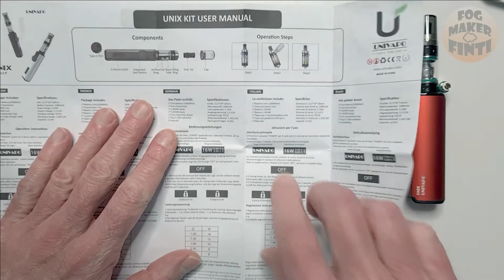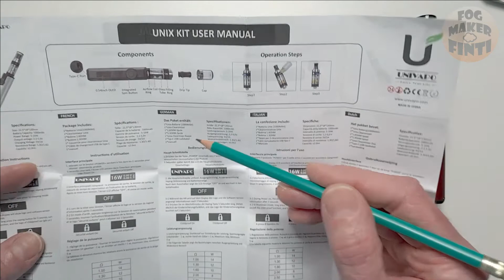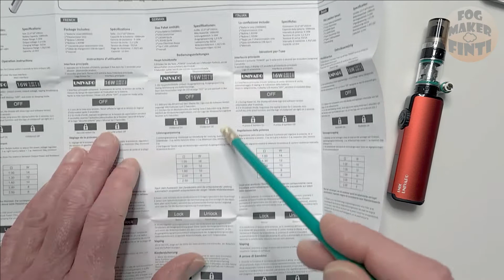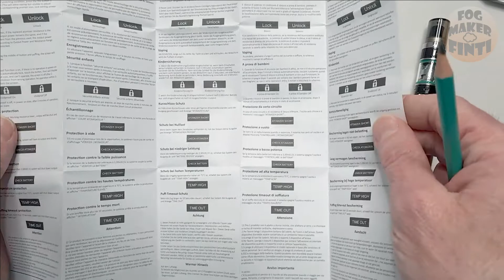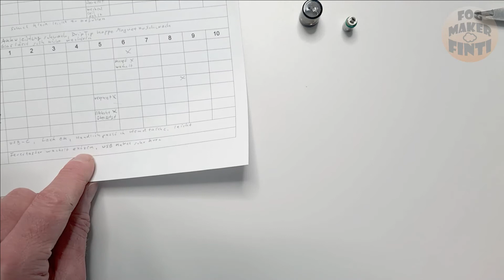Univapo Unix Kit - Einsteiger E-Zigarette - Info Review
Hier ein Video Univapo Unix Kit - Einsteiger E-Zigarette - Info Review.
Kann das Kit was? Pro & Contra.

Das hier ist reines Hobby ohne
kommerzielle Kommunikation oder
Zweck.
Review = Rezension / check, überprüfen
und besprechen.
Meine Reviews haben nichts mit
Werbung zu tun und ich distanziere
mich ausdrücklich von Produktwerbung
auf meinen Kanal.

Der Verkaufserfolg der jeweiligen
Hersteller dieser Produkte ist mir egal
und ich werde nicht dafür bezahlt.

In meinen Videos gebe ich meine
persönliche Meinung über rezensierte
Produkte wieder. Empfehlungen und
Tipps sind ohne Gewähr.
Es sind alles freie redaktionelle Beiträge
in audiovisueller Form.

weil Ihr dann keine authentischen
Videos verpasst.
👍👊💨THX